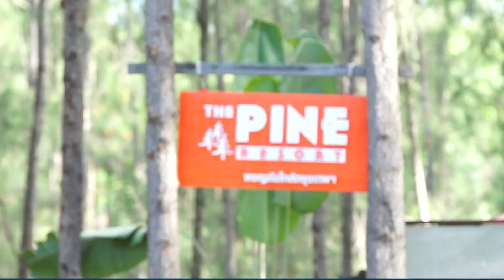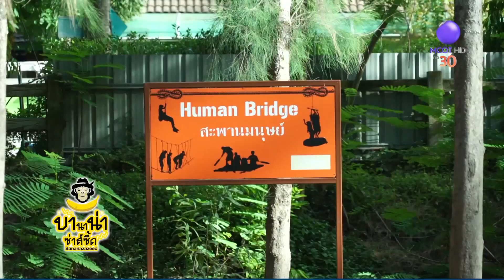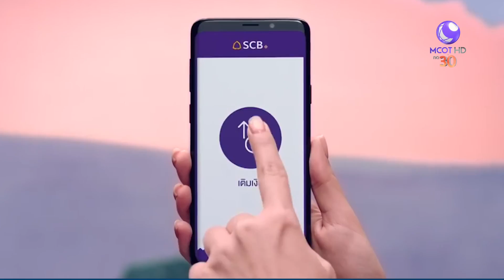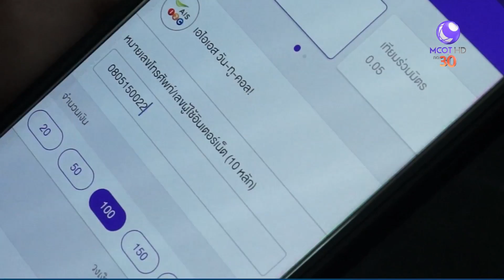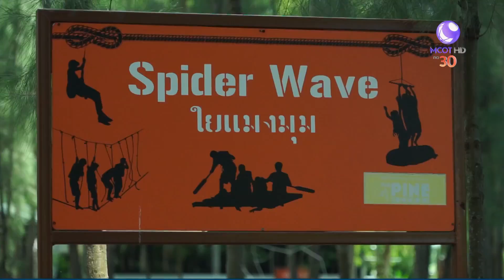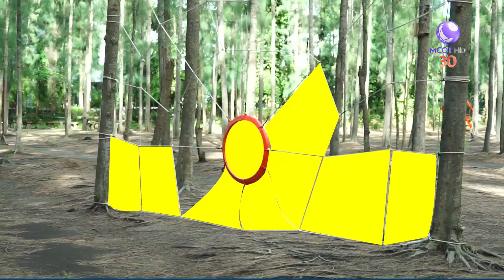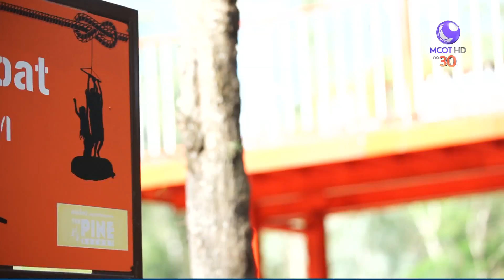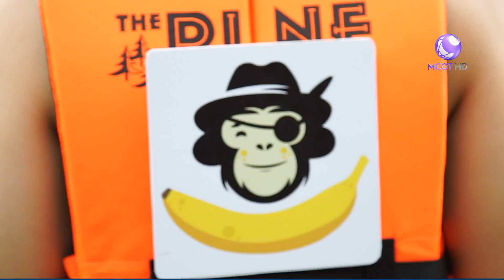เกม สะพานมนุษย์, เกม Banana Spider (15ก.ค.61) บานาน่าซ่าส์ซี๊ด | 9 MCOT HD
บานาน่าซ่าส์ซี๊ด |15ก.ค.61 OnAir
เกม สะพานมนุษย์, เกม Banana Spider, เกม Speed Running